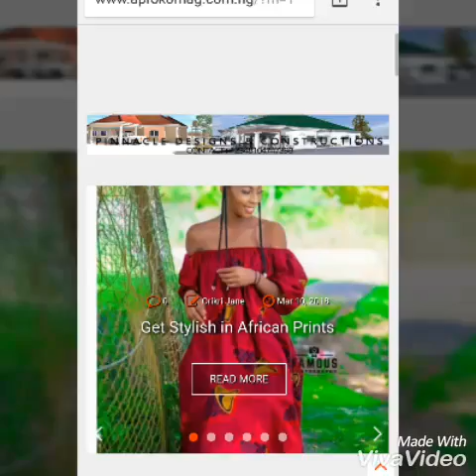Get Stylish in African Prints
A slide show of African fabrics made into elegant wears